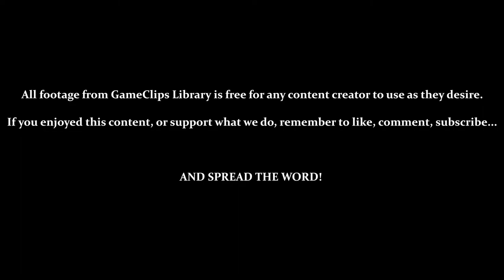Free-To-Use Montage: Darkwing Duck (NES) — GameClips Library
Ten minutes of ten second clips from Darkwing Duck on NES.

The GCL is proud to present Free-To-Use Montages!
For content creators who just need some quick footage, this is for you.

These clips cover as many facets of the game as possible, from beginning to end, and are useful for Top 10's, brief mentions, overviews, or even general discussions.
All we ask for is a credit or shout-out in return. Outside of that, the FTUM's are yours to use however you need to complete your content.

All footage provided by GameClips Library is available for content creators to use as they need. A credit or shout-out is all we ask for in return.